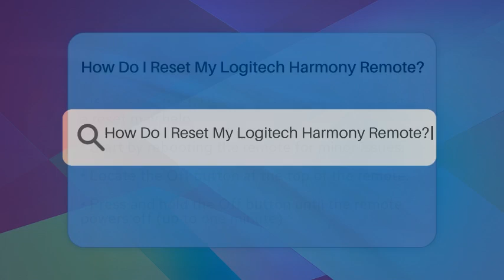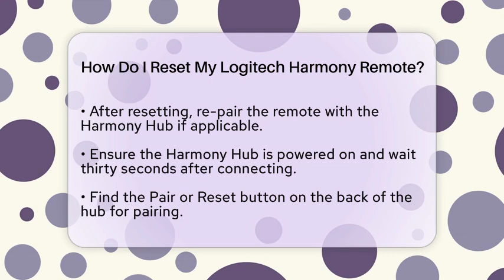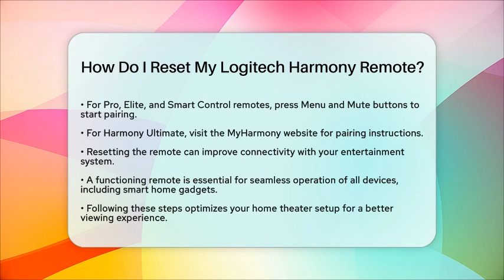How Do I Reset My Logitech Harmony Remote? - NextGen Viewing and Audio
How Do I Reset My Logitech Harmony Remote? Is your Logitech Harmony remote giving you trouble? In this video, we’ll guide you through the steps to reset your remote and restore its functionality. Whether you're facing freezing issues or unresponsiveness, a reset can often solve these problems and get your home theater system back on track.

We’ll begin by showing you how to reboot your remote, a simple yet effective first step. If that doesn’t work, we’ll walk you through the process of performing a factory reset. We’ll also cover how to re-pair your remote with the Harmony Hub, ensuring all your devices are connected seamlessly for a smooth entertainment experience.

Understanding how to reset your Logitech Harmony remote is essential for anyone looking to maintain their home theater setup. By following our straightforward instructions, you can troubleshoot common issues and enhance your viewing experience.

About Us: Welcome to NextGen Viewing and Audio, your go-to channel for all things home entertainment! We cover all aspects of home theater systems, from the best TVs for home theater to establishing the perfect surround sound speakers. Our videos tackle topics like soundbar vs speakers, 4K vs OLED TVs, and the best projectors for home use, ensuring you have the information needed to create an immersive audio-visual experience in your own space.